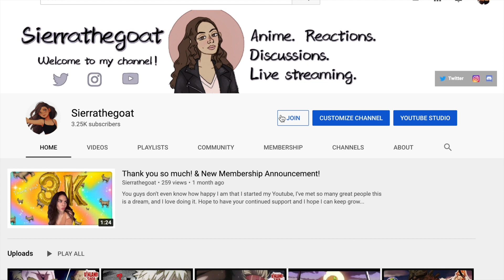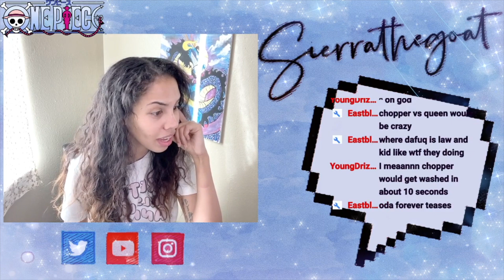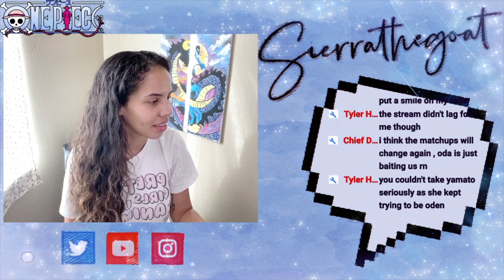OnePiece Chapter 994 Live Reaction! "YAMATOOOOO😭”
onepiece994 YAMATOOOO’s RESOLVE T^T finally after 24 hours of processing lmao

B E C O M E  A  M E M B E R